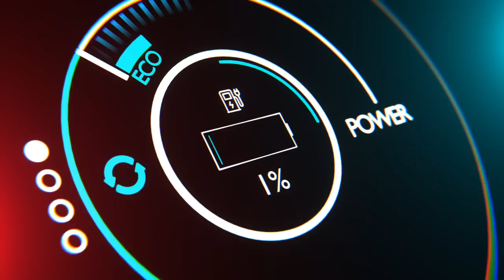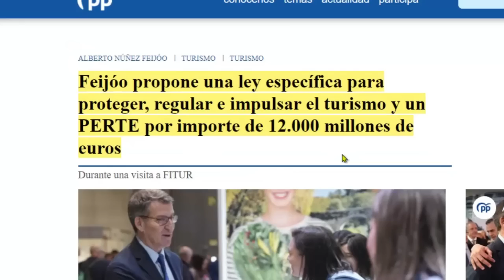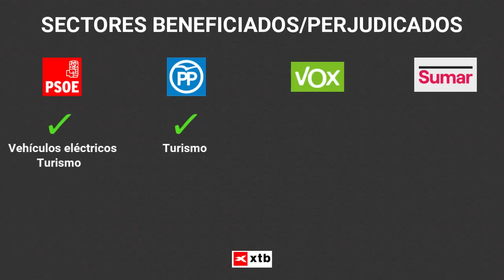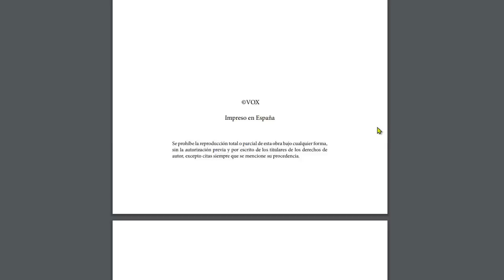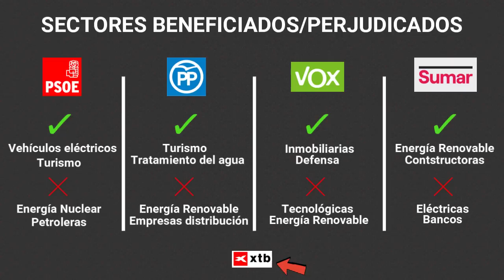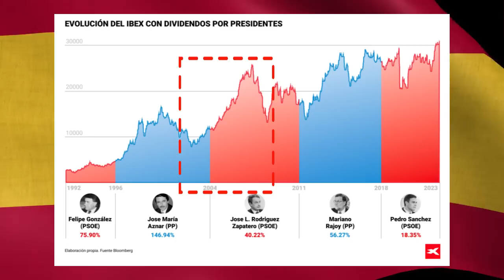💥ELECCIONES 2023: Así Cambiará la ECONOMÍA ESPAÑOLA según Gane PSOE, PP, VOX o SUMAR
📈 Accede a la comunidad privada de inversores (oportunidades de inversión)

¡Muchísimas gracias!

Ricard.